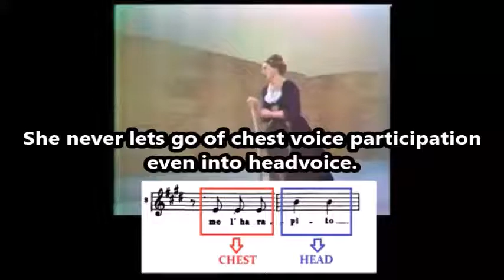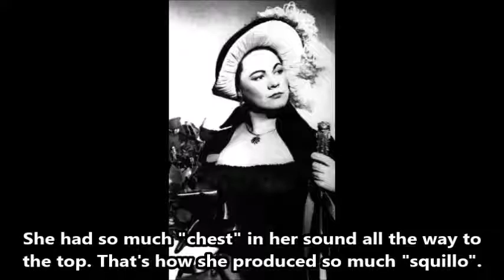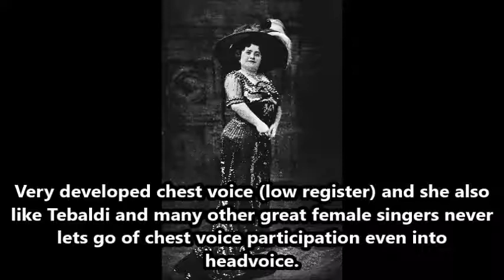NEVER lose chest voice participation in head voice! female singers